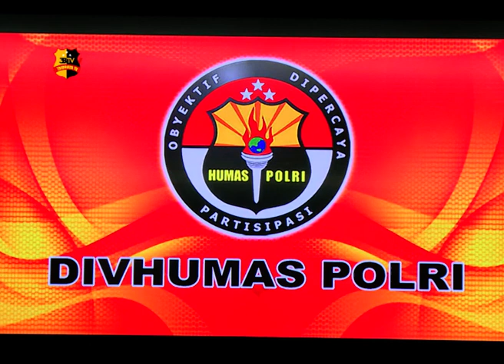DITTIPIDSIBER BARESKRIM POLRI TANGKAP PENYEBAR HOAX VIDEO YEL TNI